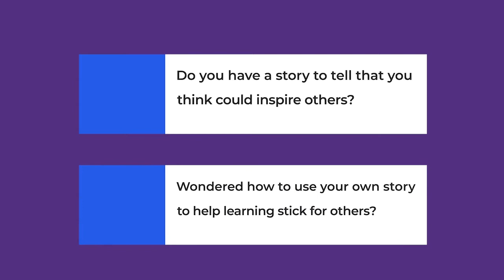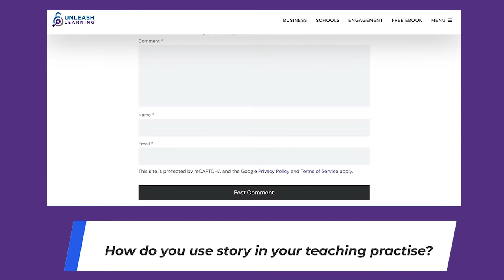Got a story to tell? This is how to use it to inspire others.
On this episode of Unleash Learning Luke Cook joins us. Luke teaches people how to use their story to inspire the lives of others and as the host of Cuppa TV, he’s helping people share their powerful stories to impact the lives of others.